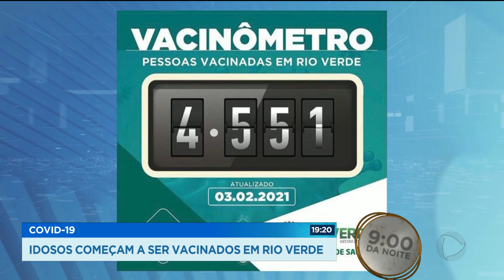COVID-19: IDOSOS COMEÇAM A SER VACINADOS EM RIO VERDE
EM RIO VERDE, NO SUDOESTE GOIANO, A VACINAÇÃO DE IDOSOS TAMBÉM COMEÇOU HOJE, MAS COM UMA DIFERENÇA. A IMUNIZAÇÃO AGORA JÁ É PRA QUEM TEM DE OITENTA ANOS PRA CIMA.